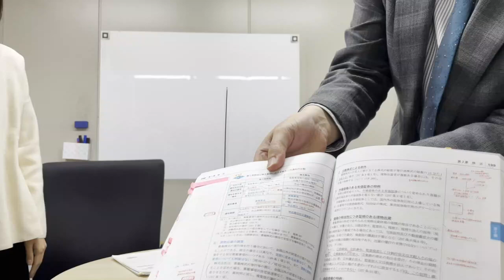【司法書士試験／一発合格者メッセージ】 根本講師×令和3年筆記試験一発合格者対談 PART2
令和3年度一発合格者のHさんは前職で担当した業務の中で、会社法に触れたことがきっかけで法律に興味を持つようになりました。
その後、新全日制本科講座の同時中継クラスで学習をして見事受験回数１回で合格をされました。
担当講師だった根本講師がHさんの一発合格の秘訣に迫ります。

▼根本クラス生講義実施校／渋谷駅前本校